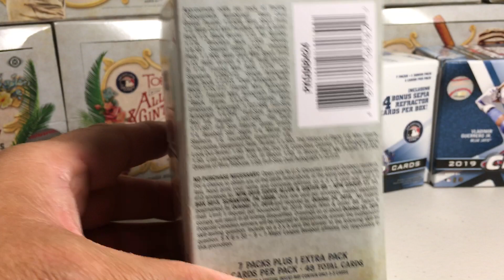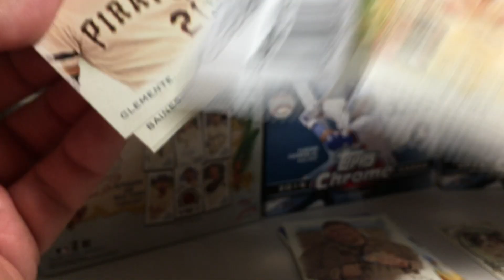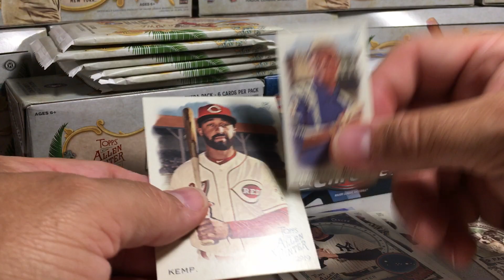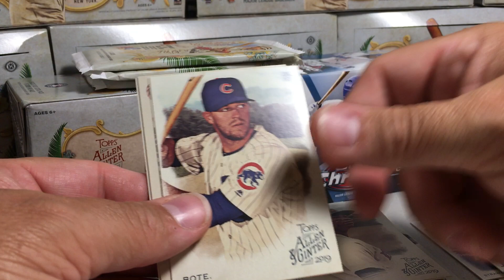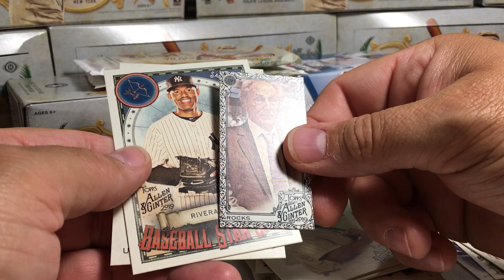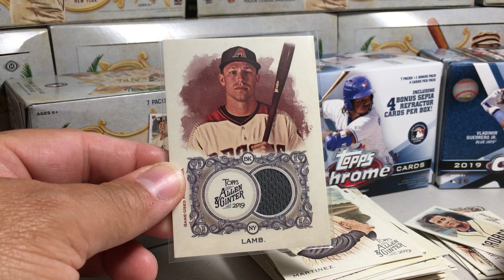2020 Topps Baseball Cards Opening Series #30 - Blaster Box of 2019 Allen & Ginter